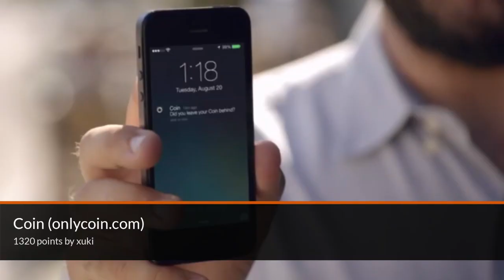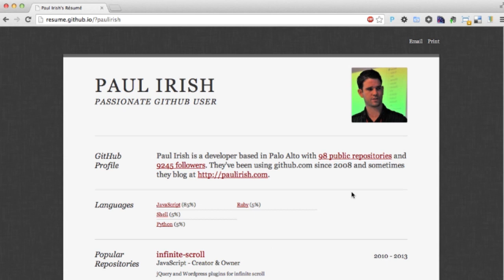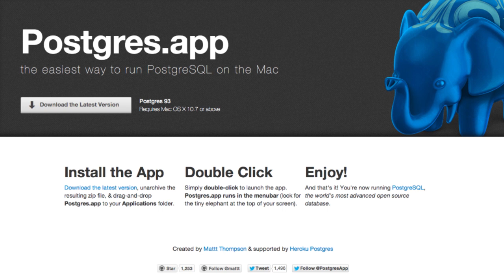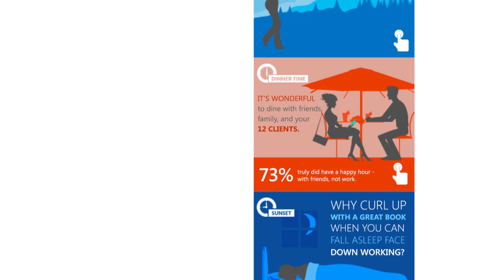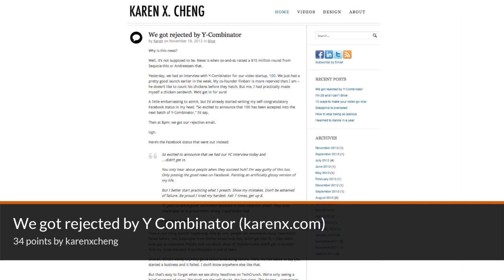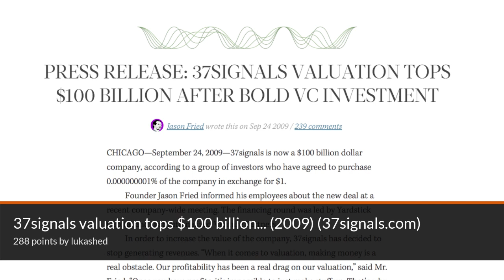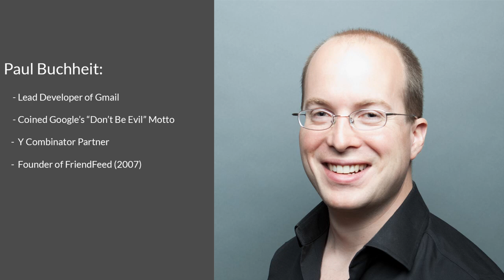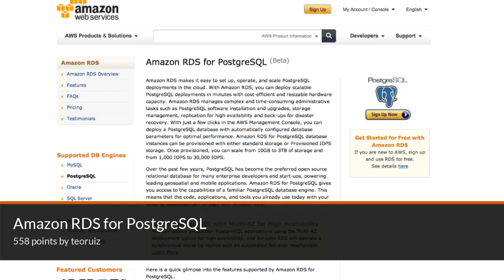Hacker News Nation #2 - 37 Signals, Amazon Postgres, Github Resumes, and Applying to Y Combinator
Top stories from Hacker News! Read by Mattan Griffel and Chris Castiglione

37signals valuation tops $100 billion after bold VC investment